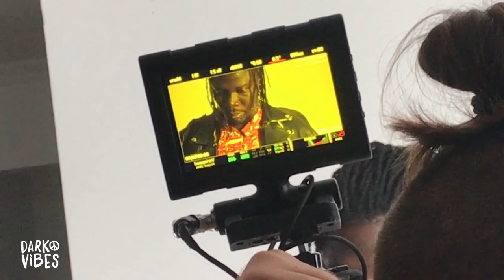Darkovibes - Stay Woke feat. Stonebwoy (Behind The Scenes)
Behind the scenes of the music video for Stay Woke feat. Stonebwoy. Video by SVE.